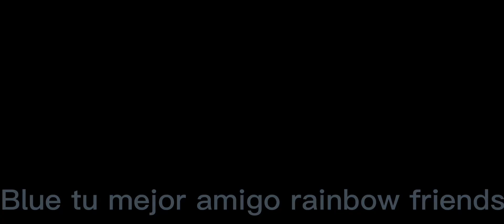huggy wuggy x player 7w7